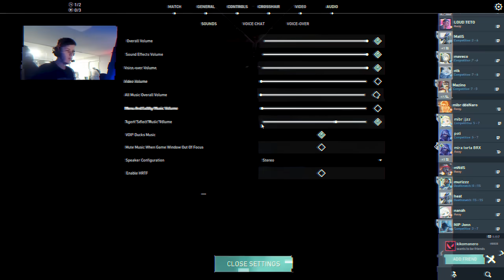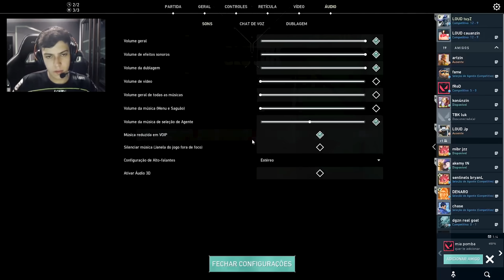LOUD TUYZ - GIFTED AIM | VALORANT MONTAGE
We are back with another epic valorant montage, in this video we have insane loud player tuyz, in this montage you will see insane tuyz highlights from his twitch (make sure to check tuyz on socials) Enjoy!!!

🔔 Don't forget turn your notification to see next montage

Music 🎶:
Watch:

 • Last Heroes x TwoWorldsApart - Eclips...

Watch:
 • Fareoh - Under Water | NCS - Copyrigh...

Watch:

 • Midranger - Unrequited (feat. Holly D...